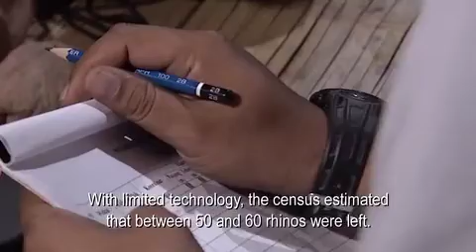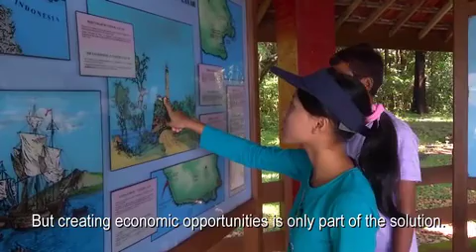Saving Indonesian Rhinos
Helping the Javan Rhino conservation in Ujung Kulon: The private sector, (Asian Pulp & Paper) alongside the Forestry Ministry and Ngo's is taking action to help local communities and improve the Javan Rhino habitat ...